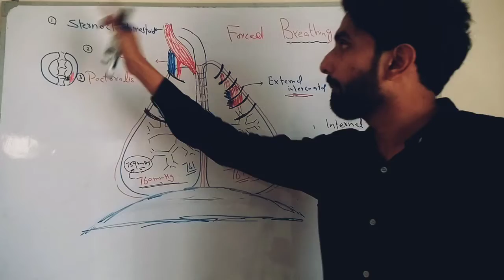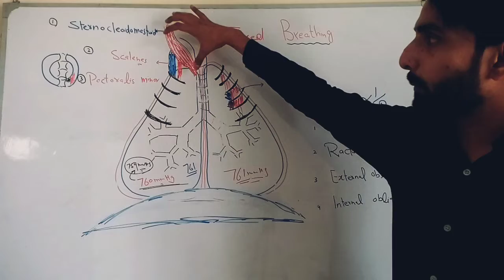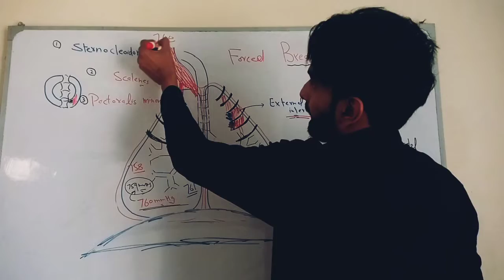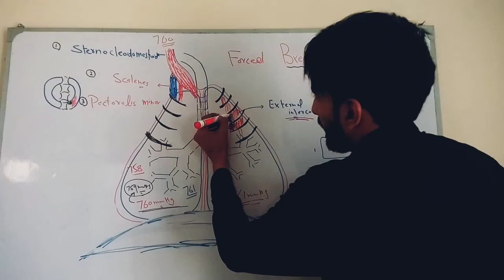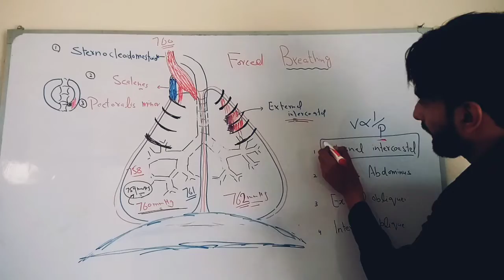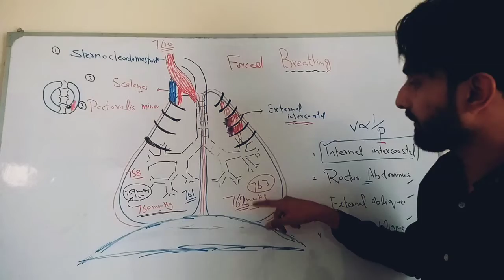Mechanism of Forced Breathing. Clear Concept.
Quiet Breathing is a passive process occurring at rest, whereas forced Breathing is an active process that occurs during exercise.
This video will explain the mechanisms of both Quiet and Forced Breathing.